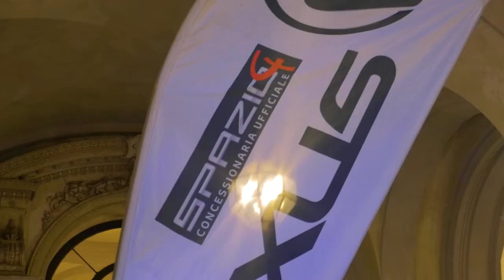Una notte al Museo del Risorgimento - Torino, 14 marzo 2019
CLUB SILENCIO presenta
Una notte al Museo del Risorgimento / Aperitivo & Music
Torino, 14 marzo 2019

Vivi la bellezza della tua città.
instagr.am/clubsilencioofficial
clubsilencio.it